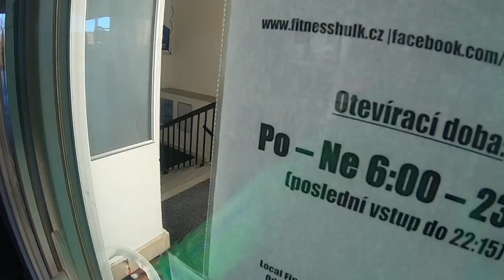⁌ Ramena, tricepsy + povídání ⁍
Sleduj, odebírej, sdílej, like (👍), dislike (👎), komentuj…

⟢ Podpoř, nákupem oblečení a suplementů na warriorfactory a staň se členem teamu hrdých válečníku Severu, Hau. ⟣
          ⧽Pro slevu zadej kód: PD-10

⟢ Pro služby (jídelníček, tréninkový plán, osobní trénink - Plzeň, online coaching) E-mail ⟣